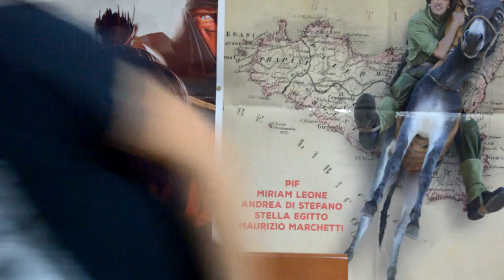VicSeries- 44: Black Mirror, La Terza Stagione un po' Meh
Bella, ma non al livello delle precedenti per me.

➜ Finalmente trovate il mio libro in tutte le librerie, fumetterie e su tutti gli store online! usate l'hashtag HellVic per parlarne se volete^^
PER COMPRARE IL LIBRO "L'Inferno di Victor" DA AMAZON

▼▼ SE TI INTERESSA ECCO I LINK PER ACQUISTARE DA AMAZON DVD, BLU-RAY E VIDEOGIOCHI▼▼

- Geek Mix Harry Potter

- Prodotti di Harry Potter scontati del 25%

- 3x2 su DVD e Blu-Ray

- Geek Store

- 3+2 su DVD e Blu-Ray

- 3 titoli Fox a 25 euro

- 3 titoli a 15 euro